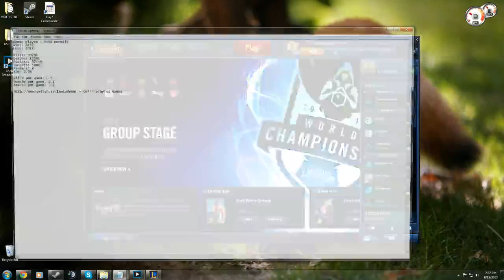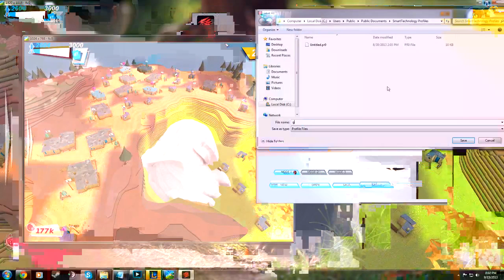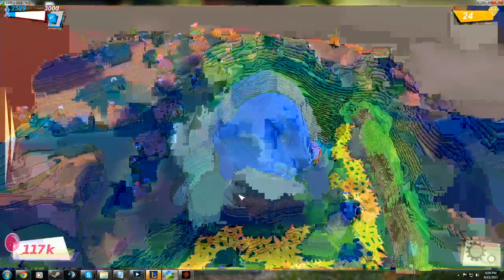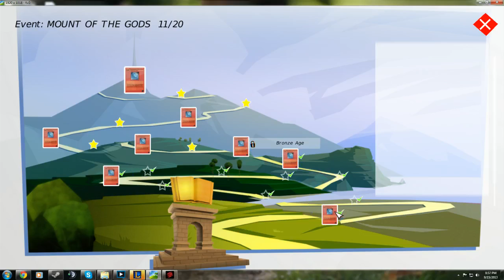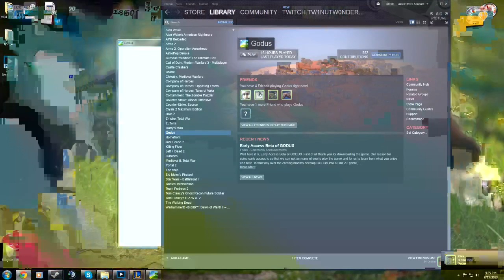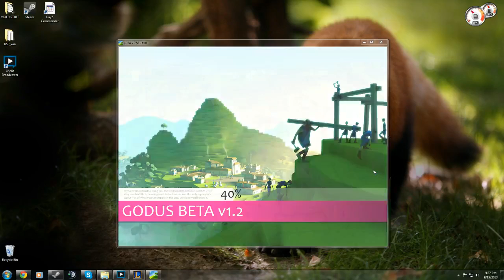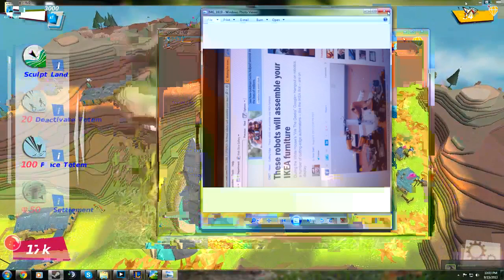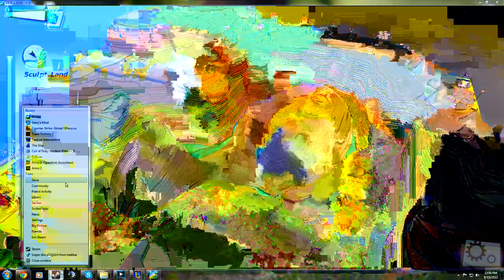Godus, Multi player battles and EASTER EGG Hidden face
As always, Feel free to check the action live before its posted on YouTube.

to stay up to date with any changed, events, and giveaways!

Started up Godus streaming so some of the things i say are just replys to questions from the chat.  (read description for times on specific things!)

3 multi player battles with the uncovering of the easter egg Athena/Diana

9:00 begin my dig for the great Athena (however before i found out what it is you can watch and hear my thoughts and comments before i find it as a face
29:28 keep watching for another minute and brace for language and my shock when i find a face.
2:04:40 starts first multi player battle.